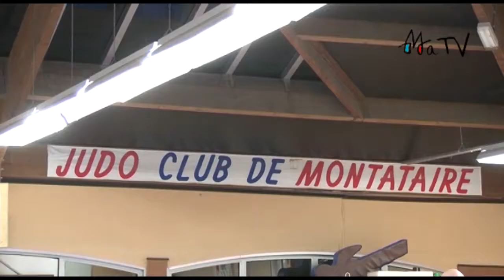Présentation du Judo Club de Montataire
Vidéo réalisée début décembre 2013